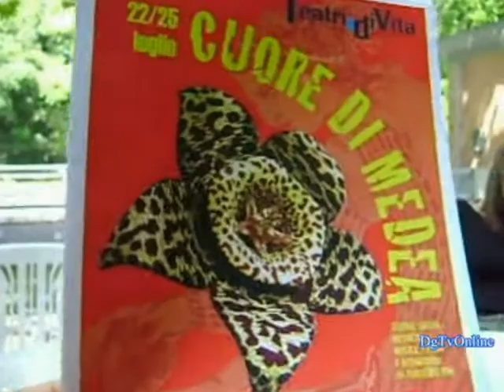Cuore di Medea Trailer.avi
Bologna,20 luglio 2010 - su - il filmato integrale e le interviste a Francesca Ballico e Stefano Casi per il festival dedicato da Teatri di Vita al mito di Medea.